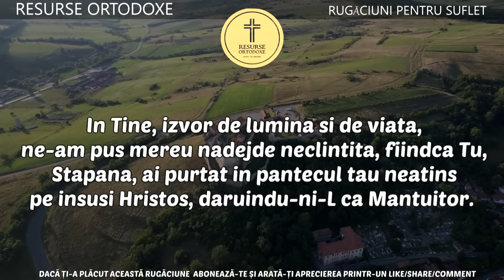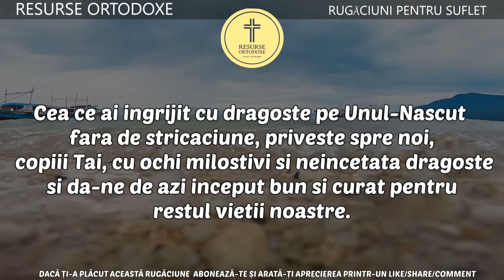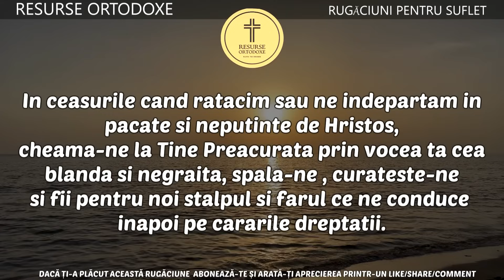Rugăciunea esențială către Maica Domnului pentru Creștinul Ortodox | Resurse Ortodoxe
Descoperiți în acest video „Rugăciunea esențială către Maica Domnului”, o odă de credință și speranță, esențială pentru orice creștin ortodox. Maica Domnului, cea mai pură și sfântă dintre toate ființele, a jucat un rol crucial în mântuirea noastră. Prin această rugăciune, ne apropiem mai mult de Preasfânta Născătoare de Dumnezeu, cerându-i mijlocirea și protecția. În lumea noastră plină de tulburări și ispite, revenirea la esențele credinței ortodoxe este mai crucială ca niciodată. Alăturați-vă nouă în această călătorie spirituală pe canalul „Resurse Ortodoxe” și lăsați-vă inima să fie mișcată și întărită prin puterea cuvintelor sacre.

Puteti totodata sa sprijiniti concret activitatea acestui canal devenind membru sustinator:
Devino membru pentru a sustine activitatea acestui canal:

ETICHETE ASOCIATE: Maica Domnului, Rugăciune Ortodoxă, Credință Ortodoxă, Preasfânta Născătoare de Dumnezeu, Dogmatica Ortodoxă, Rugăciune esențială, Creștin Ortodox, Mijlocire Maica Domnului, Spiritualitate Ortodoxă, Sfinte Rugăciuni, Dogme Ortodoxe, Învățătura Ortodoxă, Liturghie Ortodoxă, Ortodoxia azi, Tradiție Ortodoxă, Rugăciuni de seară, Rugăciuni de dimineață, Îndrumar Ortodox, Teologia Ortodoxă, Părinți Bisericești, Creștinismul Ortodox, Sfinte Moaște, Liturgică Ortodoxă, Sfinți Ortodocși, Rugăciuni pentru sănătate, Rugăciuni pentru protecție, Cărți Ortodoxe, Resurse pentru Ortodocși, Post Ortodox, Rugăciuni de ajutor, Taina Mântuirii, Icoane Ortodoxe, Slujbe Ortodoxe, Rugăciuni pentru pace, Rugăciuni pentru familie, Credința noastră, Teze Ortodoxe, Tainele Bisericii Ortodoxe, Sfinte Liturghii, Miracole Ortodoxe, Biserici Ortodoxe, Sărbători Ortodoxe, Praznice Mari, Canonul Ortodox, Rugăciuni în vremuri grele, Rugăciuni pentru lume, Sfințenie Ortodoxă, Rugăciuni de mulțumire, Predici Ortodoxe, Viața în Ortodoxie.